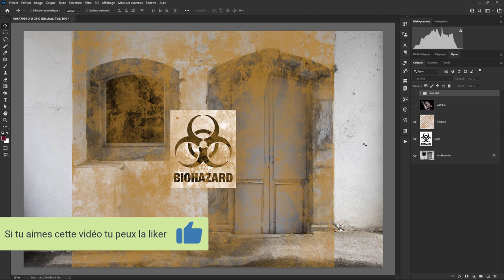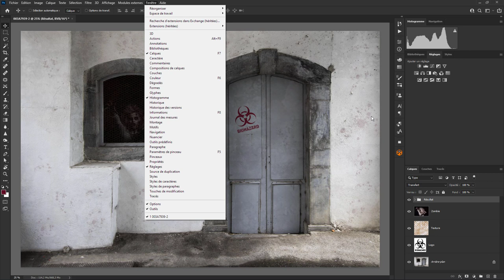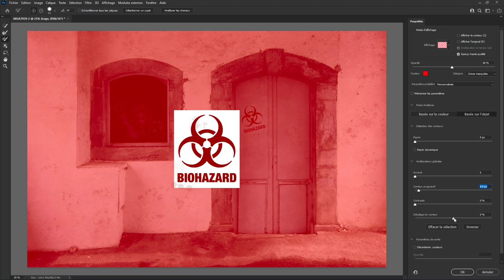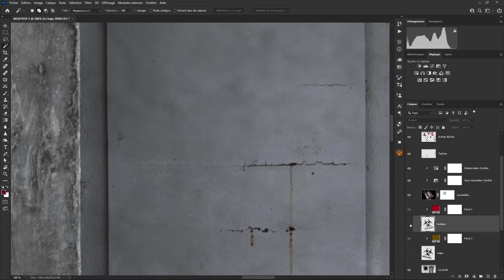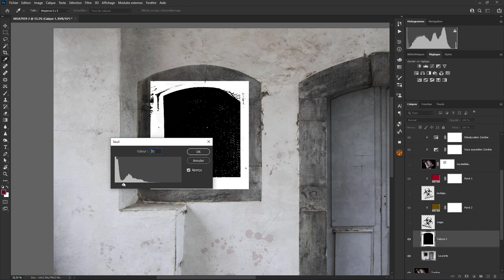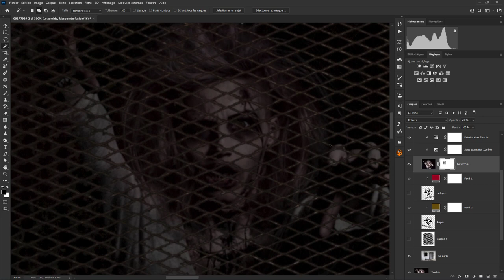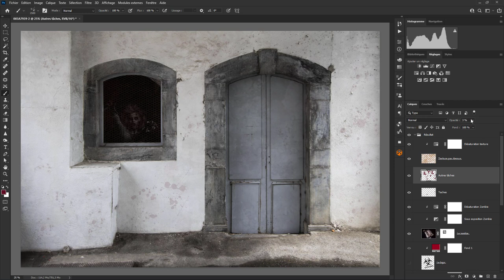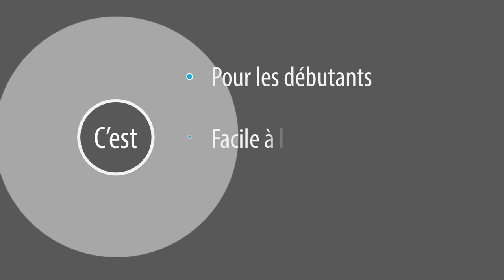Photoshop - Les Bases 69 - Exercice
Aujourd'hui on va faire un petit exercice. Vous allez voir il est super facile et vous avez tout ce qu'il faut pour le faire dans les épisodes précédents. Le fichier pour l'exercice est ici